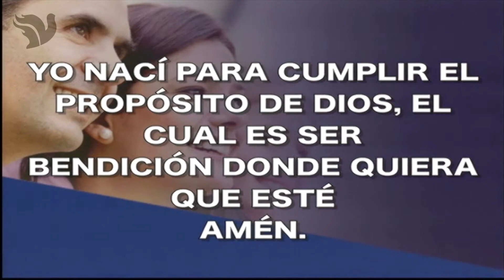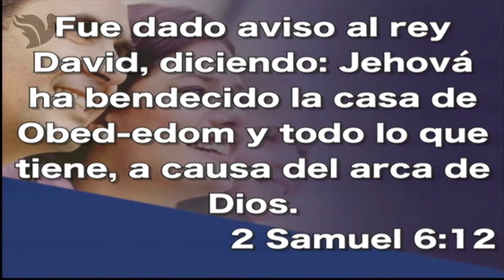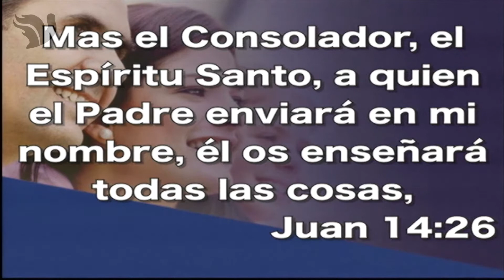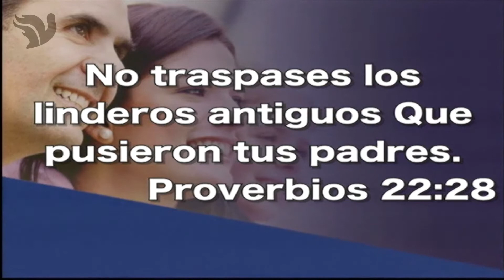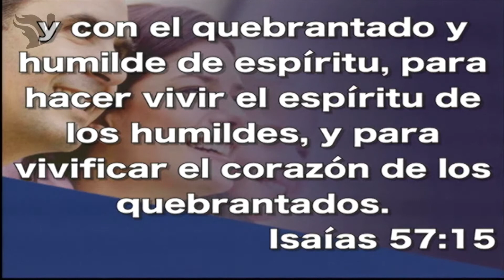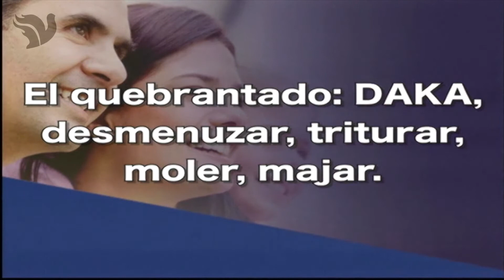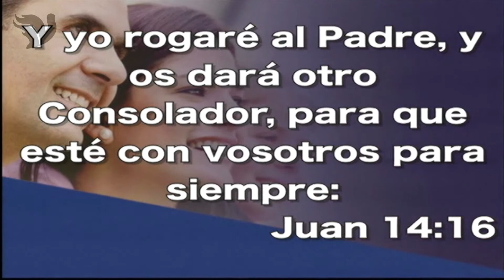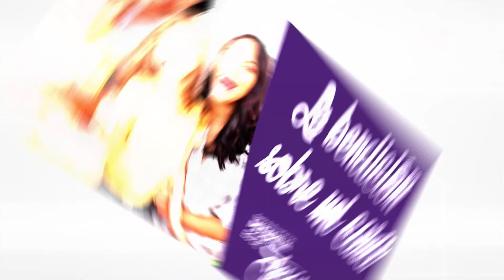El Espíritu Santo en mi hogar - Pastor Iván Vindas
Mensaje Por El Pastor Iván Vindas.
2015 Un Año De Alcanzar Proezas.
Cierre de la Serie de Enseñanzas - Mi Familia Es De Jesús.
Tema: El Espíritu Santo en mi hogar.
Iglesia Visión de Impacto, San José Costa Rica.
Domingo 26 de Julio de 2015.